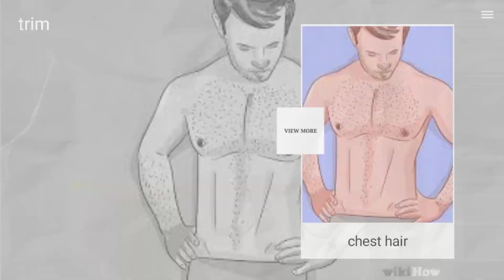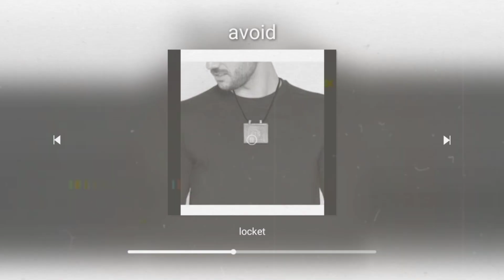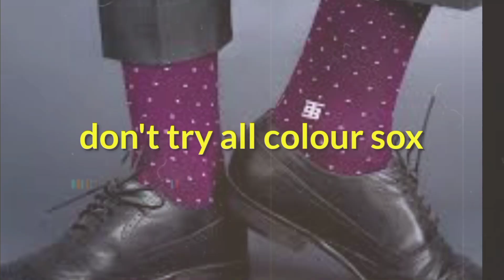🔥ये mistakes आपको handsome नहीं बनने देती | how to look be handsome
hello 👋 guys welcome back to my channel is video mein batane wala hun ki aap log handsome kaise dikh sakte hain kuchh galtiyan hoti hain jinki vajah se ham sab handsome nahin dikh paate ismein main aapko top five tips batane wala hun kya aap handsome kaise ban sakte ho क्या-क्या chij aapko follow karni hai kya kya chij hai aapko nahin karni vah sab mein is video mein batane wala hunaapko apni chhati ke bal banakar rakhni hai chhati ke bal banane ke bad aapko fitting ke kapde pahnane Hain aurt-shirt mistake karte ho aap chappals mistakes karte ho aur mistakes puri video ko jarur dekhen

how to be handsome
how to look handsome
how to be more handsome
handsome
how to be more attractive
how to have a handsome face
how to look handsome by face
how to be handsome boy
handsome kaise bane
how to be handsome in hindi
handsome kaise bane tips
how to be attractive
how to be handsome and attractive
how to look more handsome
how to look handsome for men
be handsome
how to look more attractive
how to look handsome and cool
how to look attractive
fashion mistakes men
handsome kaise dikhe
handsome kaise bane tips boy
attractive kaise dikhe
ladke attractive kaise dikhe
attractive kaise dikhe boy
attractive kaise dikhe tips in hindi
attractive kaise dikhe man
cute kaise dikhe
attractive kaise dikhe aur
attractive kaise dekhe apna bhavishya
good look kaise dikhe
zayn malik handsome tips
best handsome tips
handsome tips in hindi
handsome tips for guys
handsome kaise dikhe tips in hindi
how to look handsome and attractive naturally
tips about how to look handsome as a man
how to say looking handsome
how to tell someone is handsome
how to look handsome naturally
how to be naturally handsome
cute tips dyed
cute date tips
cute dating tips for guys
how to look dashing and handsome
how to look handsome instantly
handsome face tips
how to look more handsome in school
look smart in school hindi
how to look good in school uniform
how to do good in school
how to look handsome school uniform
how to look handsome in school uniform boy
how to look handsome school uniform colors

guys video pasand I ho to like kariye agar channel per nahin Ho to Bhai subscribe kar dijiye aisi aur videos dekhne ke liye main aapko handsome banne mein looking banne mein bahut help karta hun#fashionableUV